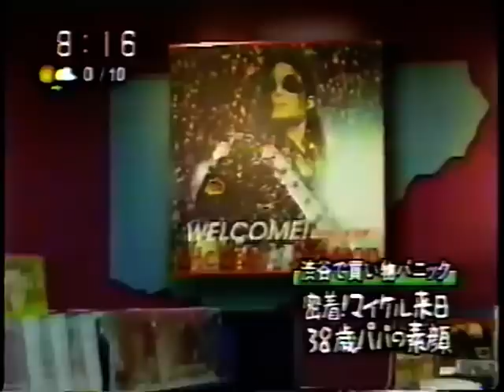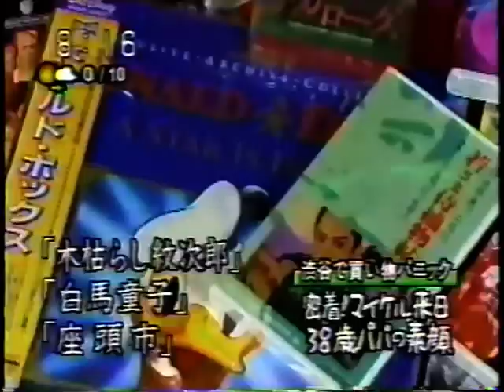Michael Jackson Visit At Tower Records Tokyo 96